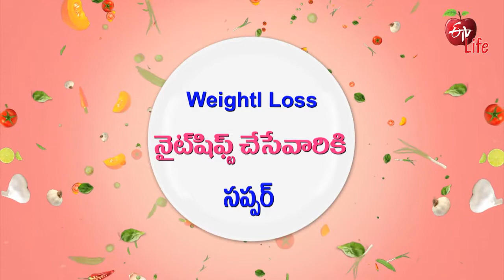Red Cabbage Kabuli Chana | రెడ్ క్యాబేజ్ కాబూలీ చెనాసలాడ్ | Quick Recipes | ETV Life